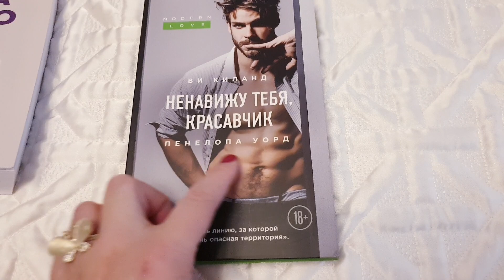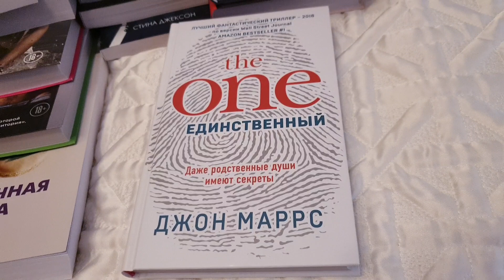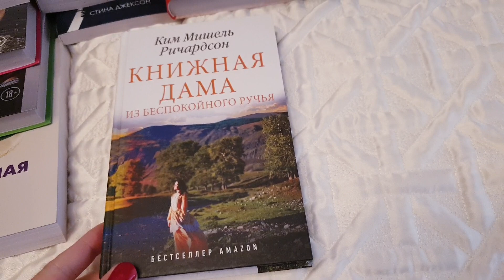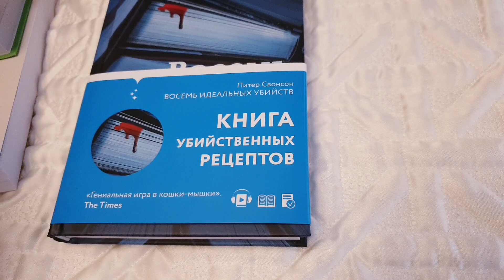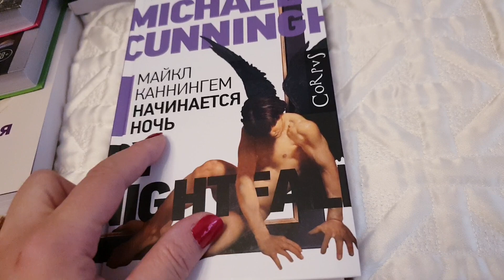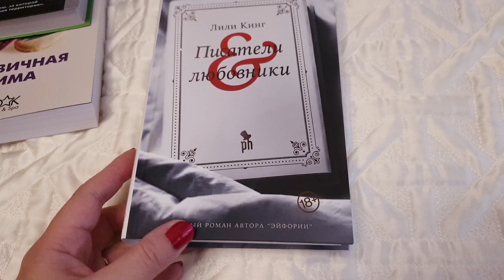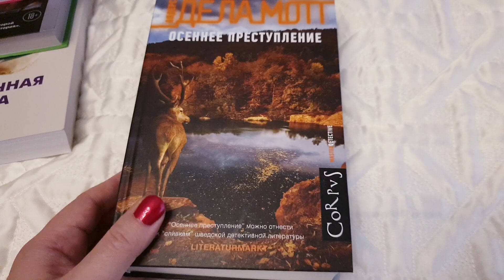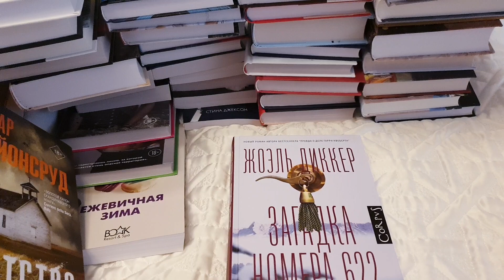"Новое в книжном шкафу": книжные покупки